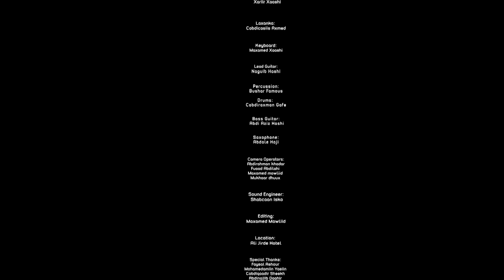HEESTO: AYAAMAHA NOLOSHO | NASTEEXO DAYAX | ASTAAN 2023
Erogada: Xarlir Xooshi
Laxanka: Cabdicosils Axmed
Keyboard: Maxamed Xogshi
Lead Guitor: Nogult Hoshl
Percussion: Bushar Famous
Drums: Cobdiraxmon Gofo
Boss Guitor: Abdi Aziz Hashi
Saxophone: Abdole Holl

Camera Operators:
Abdirahman Khadar
Fuaad Abdilahi
Mukhtaar Dhuux
Cabdale Shaariq

Sound Engineer: Eng Mohamed Mowliid
Music Record: Shabcaan Isko
Editing: Eng Mohamed Mowliid
Location: Ali Jirde Hotel

Special Thanks:
Agaasime Mohamed Amiin Yasiin
Shaafici Sulub
Hassan Haadi
Amiin Omer
Faysal Cashuur
Cabdiraxmaan Maano
Eng Cabdicasiis Maxamed.

Production:
ASTAAN MUSIC
2023